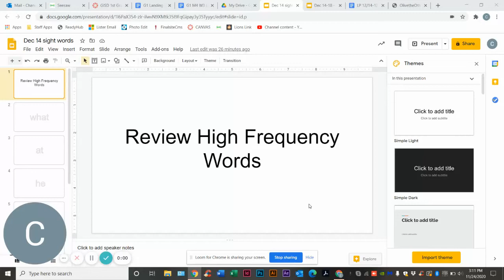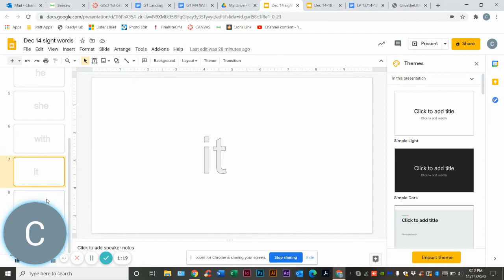Elf Sight Words